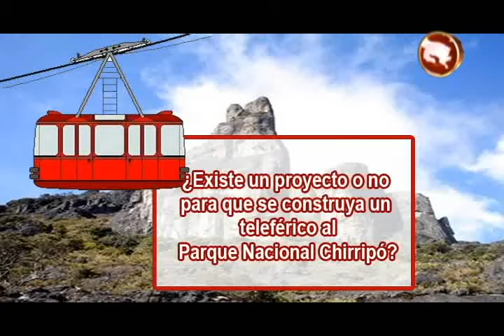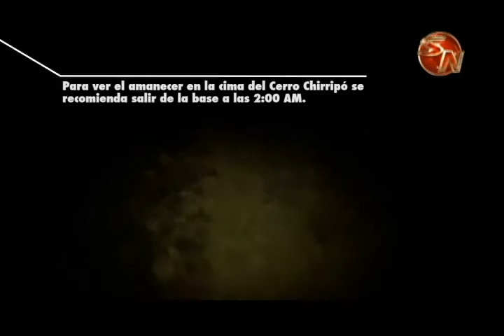ACLAP espera proyecto sobre construcción de un teleférico al Parque Nacional Chirripó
Existe un proyecto o no para que se construya un teleférico al Parque Nacional Chirripó?